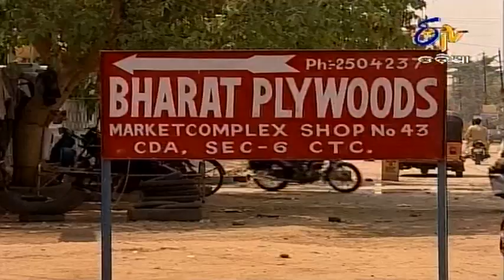Aahuti - 27th March 2013 - Full Episode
"Mr. Prateek tells Aahuti to have patience and try to search her mother. Further, Sivani tells Ajit that he is acting different now and always lies in front of her. On the other hand, Aahuti's mother doesn't recognize her even when she gives proof about her identity. What will Aahuti do to prove herself right?. 'Aahuti' follows the tale of a young girl, who rises above the adversities of life, winning the hearts of loved ones and people around her.